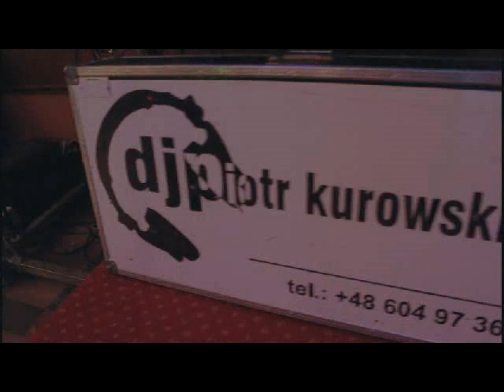Studniówka ZDZ Kielce 2014 Zapowiedź